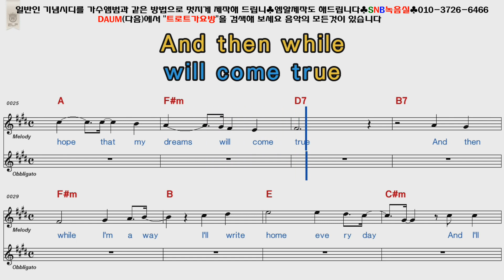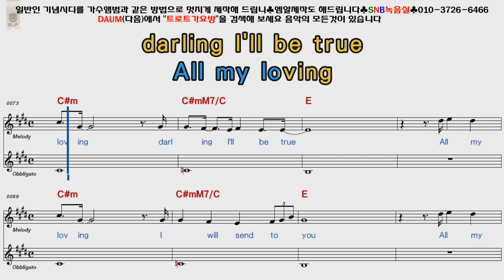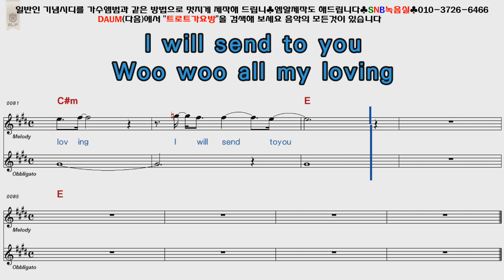Beatles - All my loving [POP Song Score Karaoke]